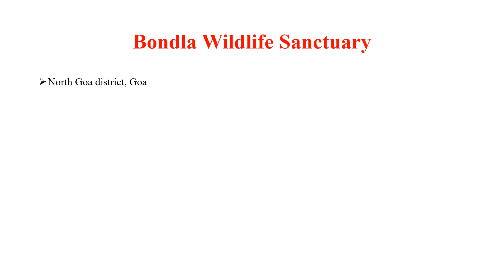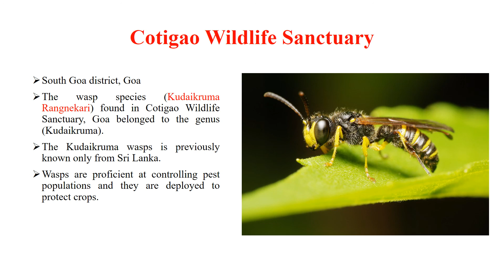Wildlife Sanctuaries of Goa | Protected Area Networks | Master Learning IAS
This video discusses the wildlife sanctuaries in the state of Goa.

The important wildlife sanctuaries in Goa are Mhadei Wildlife Sanctuary, Bondla Wildlife Sanctuary, Netravali Wildlife Sanctuary, Cotigao Wildlife Sanctuary.